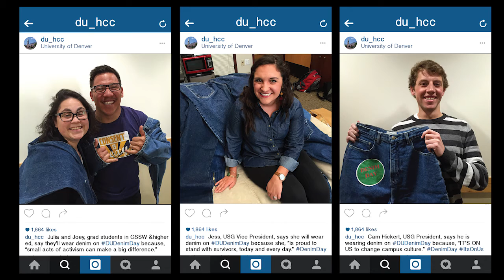Denim Day 2016